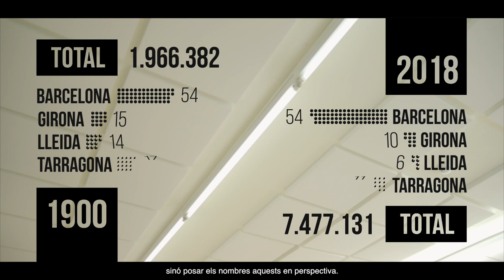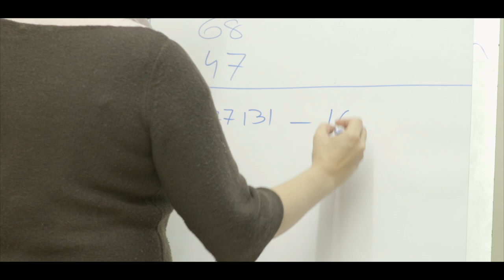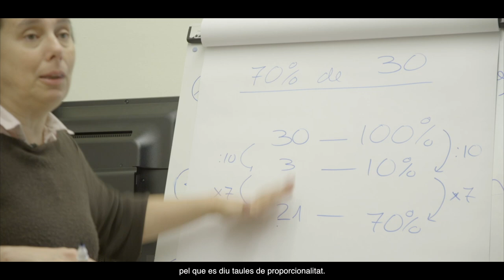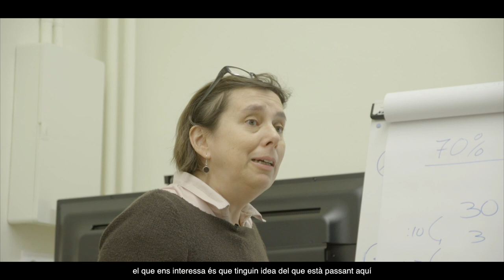AraMat Mòdul 2. Sessió 4. Estadística. Nombre en perspectiva